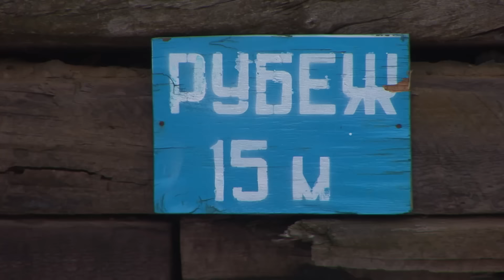ОМОН не расслабляется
Сотрудники отряда, чтобы поддерживать себя в форме, периодически устраивают конкурсы профессионального мастерства.